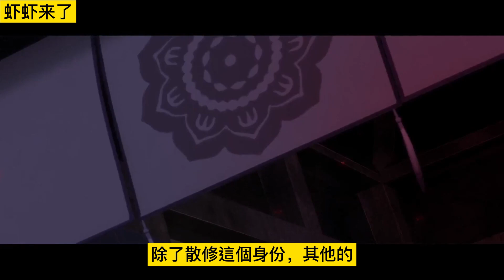魔道祖师之三小只07集 蓝知意面容愁苦，思绪纷繁，失神道：“欢儿杀师父是有缘由的。既然她不说，那我们就往师父去过的地方查。从他去世前开始查起。”忘羡